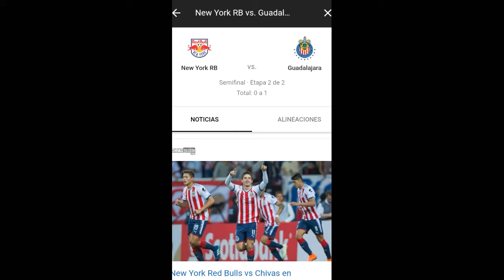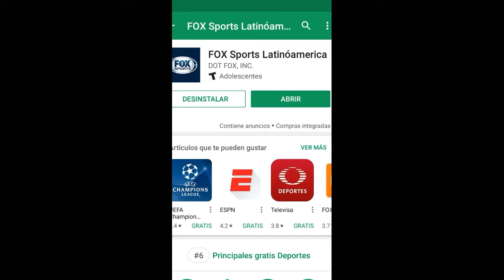Guadalajara Vs Red Bulls En Vivo Semifinales Vuelta